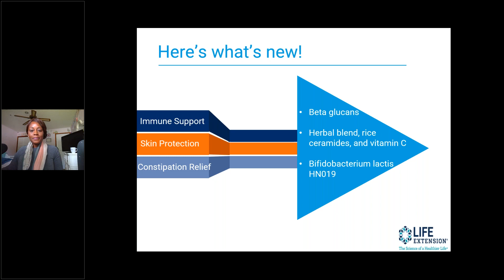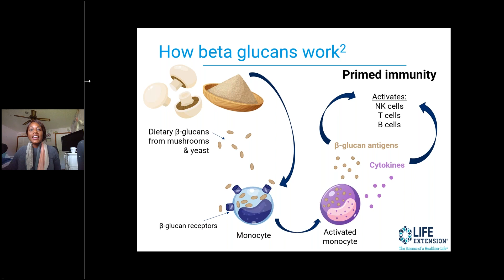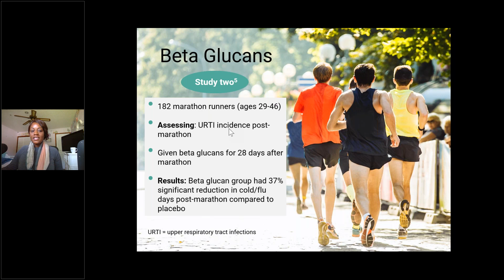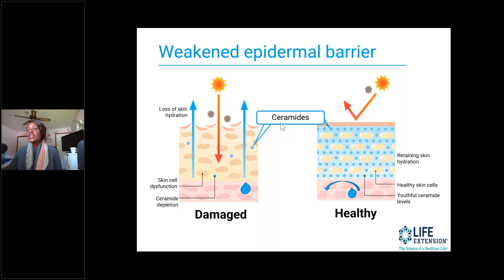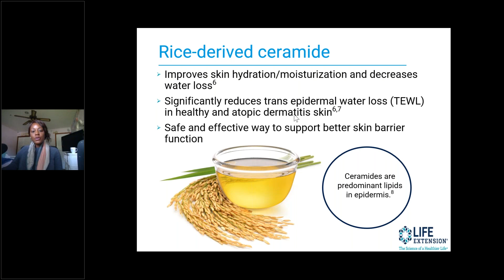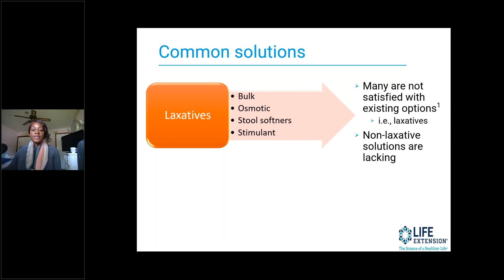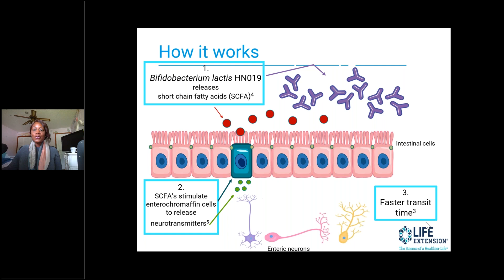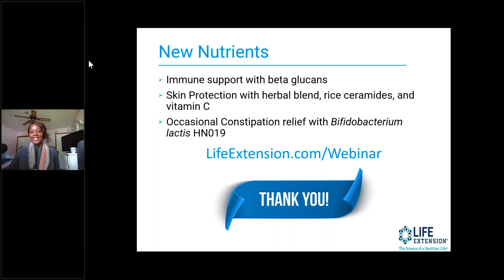Consumer Webinar July: A Closer Look at Our Newest Nutrients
Dr. Crystal M. Gossard, DCN, Life Extension’s Education Specialist, shares the latest on our new nutrients — from exploring the ground-breaking and healthy ingredients to how they can impact your health and well-being.